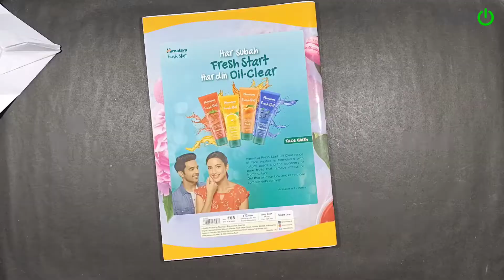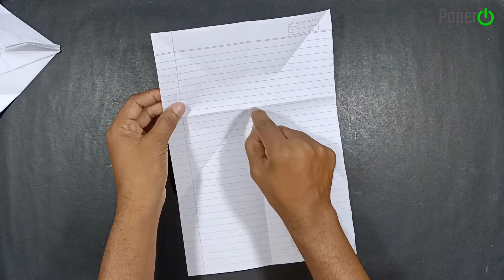Paper flying new airplane, how to make notebook paper plane, origami flying notebook plane,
new notebook paper flying airplane